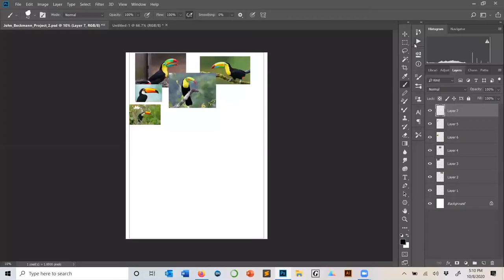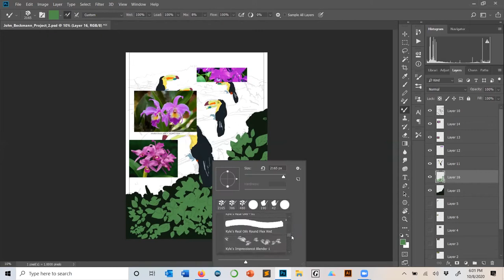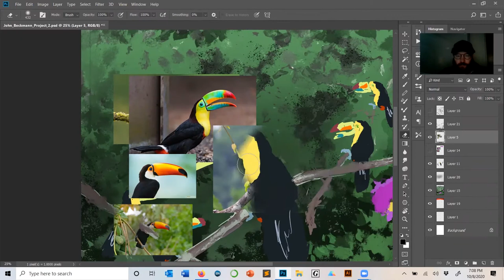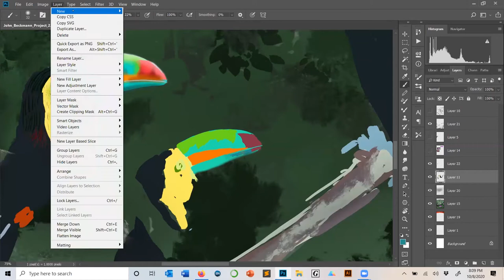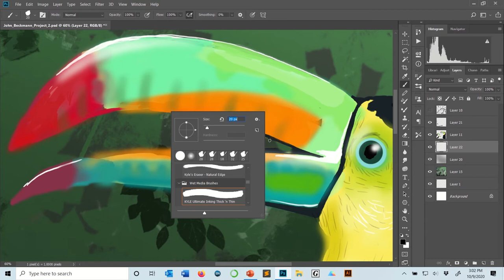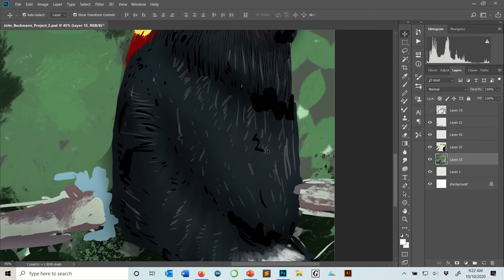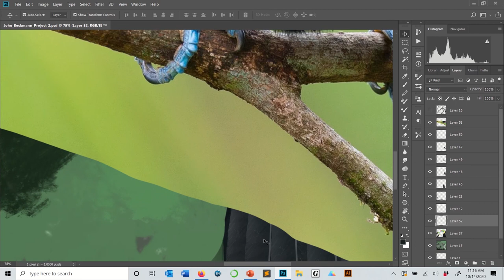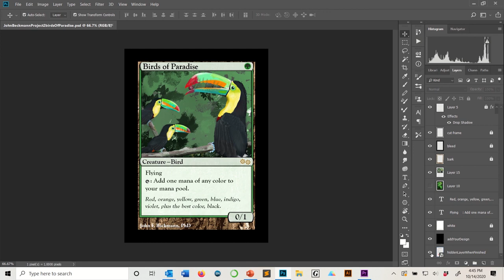Scientific Illustration 037: Toucan High SPEED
Here I demo a toucan illustration at 2000x speed.
My goal was to make a birds of paradise proxy for magic the gathering.

BUY BECKMANN BOOKS:

38: Here were hanged 38 Sioux Indians Dec. 26, 1862